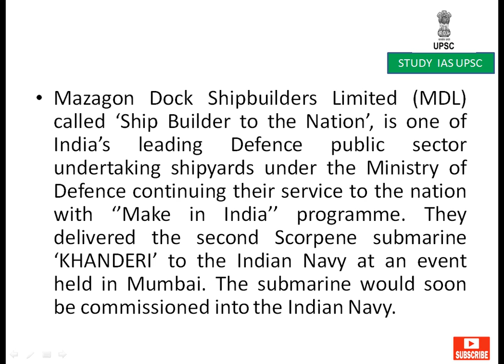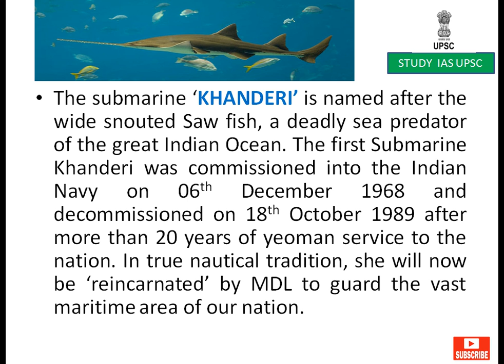Scorpene submarine“KHANDERI” to Indian Navy For UPSC/PCS/SSC/SBI/RBI/IBPS/RAILWAYS EXAMs